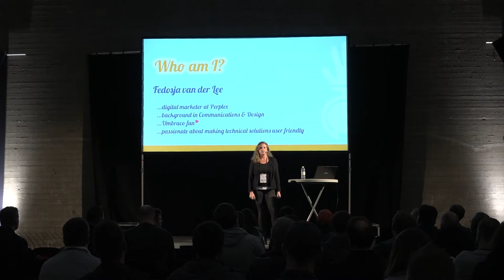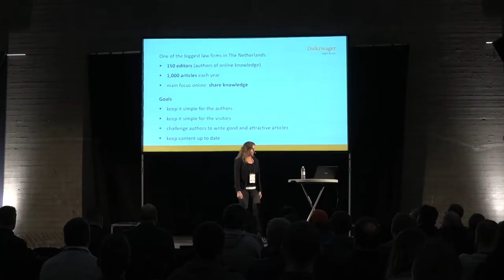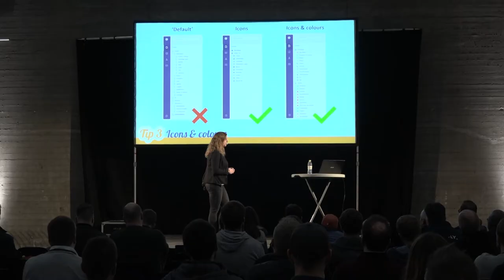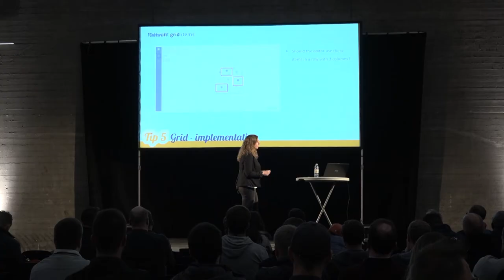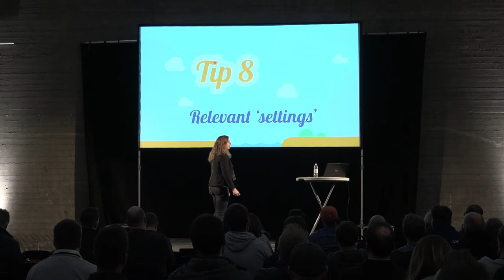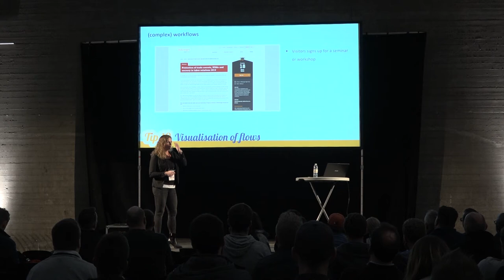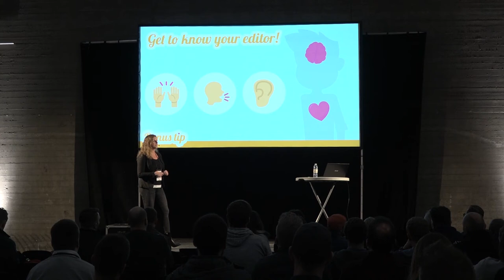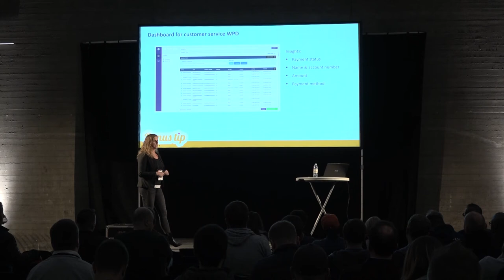10 tips to make your editor love you | Codegarden 2019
At Codegarden 2019, Digital marketer at Perplex Fedosja van der Lee talked about how to make Umbraco content editors happier.

Talk summary:
With this talk, I would like to share 10 concrete tips that every designer, developer, and marketer can understand and can apply to an Umbraco installation. Last May, during Codegarden 18, one of our digital projects (Dirkzwager.nl, knowledge platform for lawyers) won the award for Best Editing Experience and I would love to share my insights, learnings, and tips.